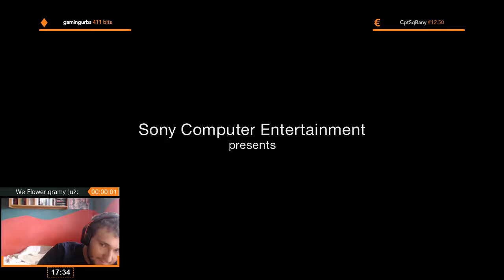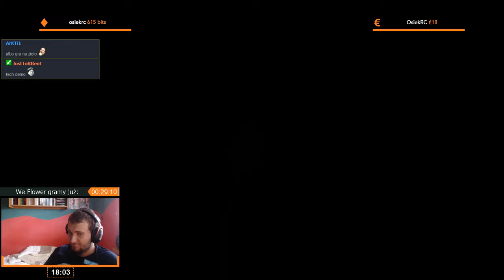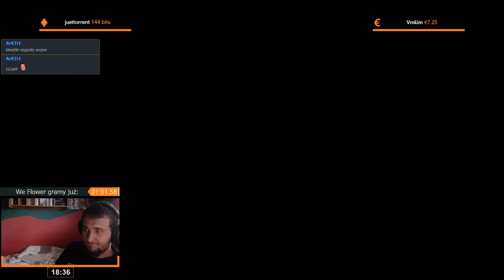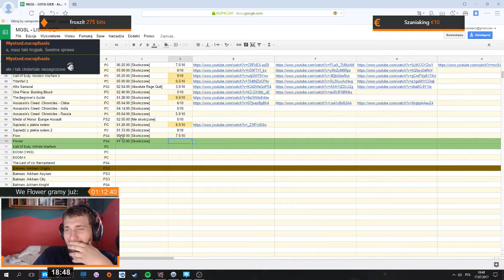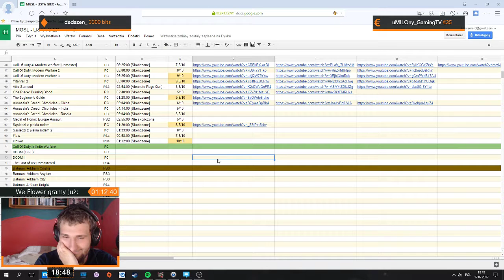Flower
🎞 Nasze programy

📺 Strefa M.G.S.L.